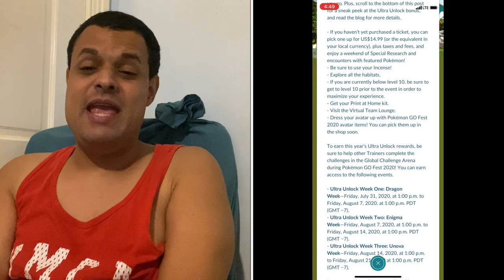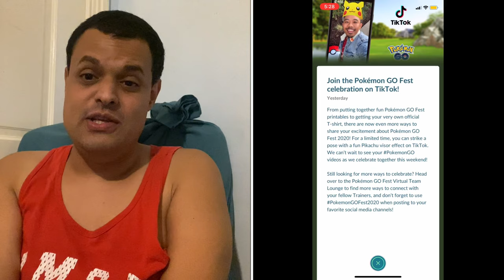Pokémon Go News Episode 160 (Go Fest 2020)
In Video I talk about the hype for Go Fest, and the ultra unlock bonuses plus I also have a announcement I'm now also on Twitch too with a goal of becoming a affiliate.

My Mersona

In Video I talk about GO Rocket Balloons, Jesse & James from the anime, & so much more.

The California Mermaid Convention Purchase Digital Tickets

My Mersona